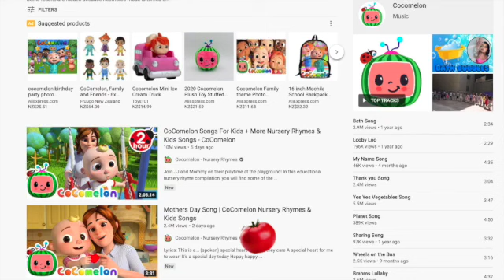cocomelon sucks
i do not like cocomeloln